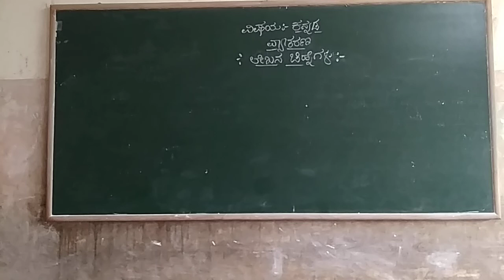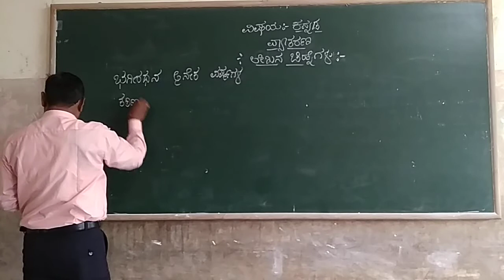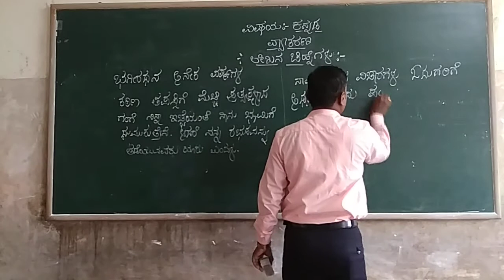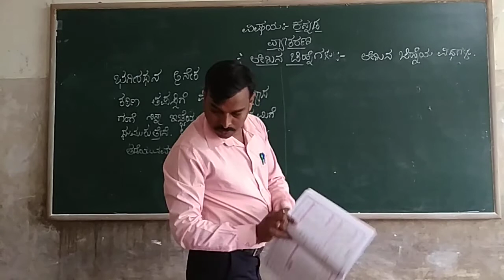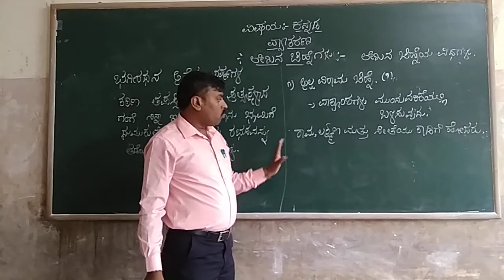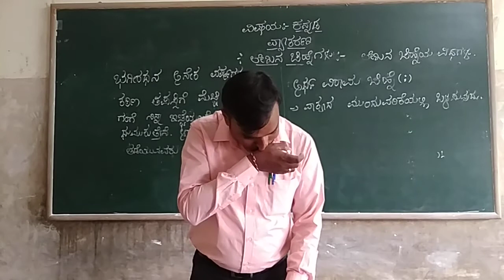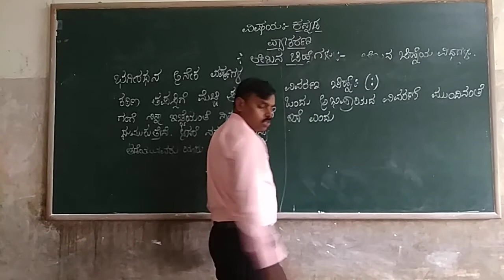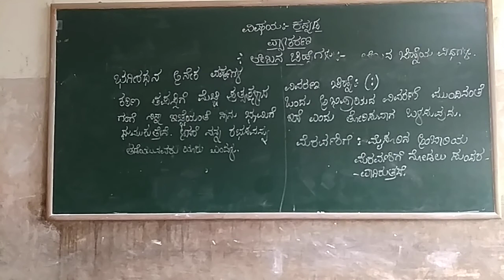3rd &4th kannada Lekhana Chinhegalu part 1 Class by Prashant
3rd &4th kannada Lekhana Chinhegalu part 1 Class by Prashant